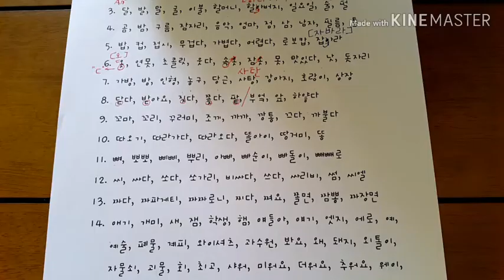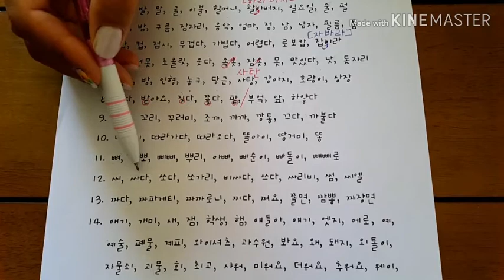[Fun Fun Korean - Beginner1] 18. 단어 읽기(4) - ㄲ, ㄸ, ㅃ, ㅆ, ㅉ